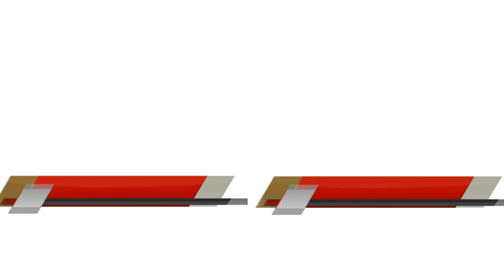Essa você não pode perder, se inscreva logo no Canal.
Trabalhamos com esse esporte que evolui cada vez mais, atraindo muito mais investidores e admiradores ao cavalo de corrida.